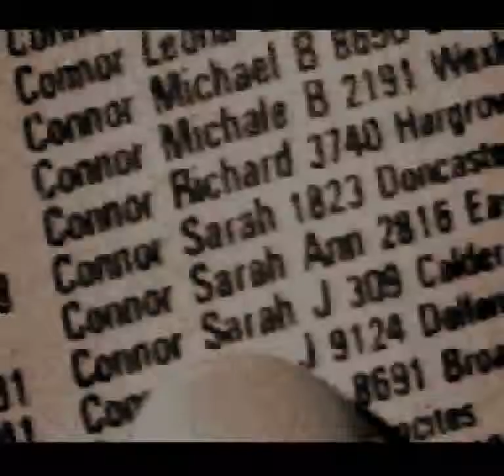The Terminator (SNES) - Stage 4